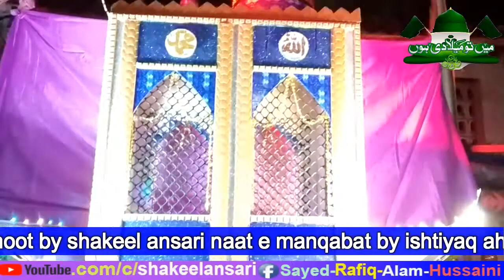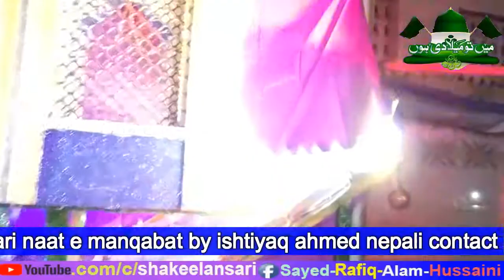juloos e gausiya manqabat e gaus e azam by ishtiyaq ahmed nepali 2019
assalam o alaikum wa rehmatullahi wa barakatuhu

juloos e gausiya nikala gaya 9 december 2019 ghatkopar narayan nagar hill number 2 maharashtra mumbai

video shoot by - shakeel ansari

naat e manabat by - ishtiyaq ahmed nepali